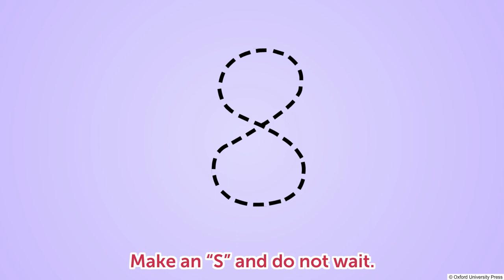Number Rhyme – 8